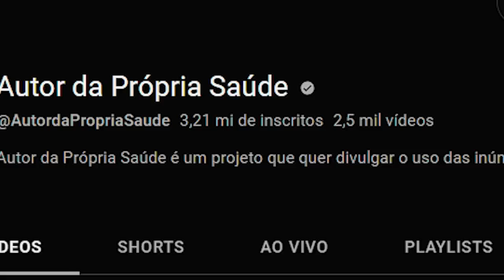APS 7 ANOS! CRESCENDO JUNTOS E TRANSFORMANDO VIDAS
🎉 Celebrando 7 Anos de AUTOR DA PRÓPRIA SAÚDE (APS) no YouTube!

Hoje, com uma alegria imensa, comemorar e celebrar o incrível marco de 7 anos do canal de saúde mais querido do YouTube: AUTOR DA PRÓPRIA SAÚDE (APS)! Desde o momento em que o primeiro vídeo sobre a erva-baleeira foi postado, até os dias atuais, esta jornada tem sido uma verdadeira montanha-russa de conhecimento, inspiração e conexões.

Nossa comunidade, que cresceu e floresceu ao longo desses anos, conta agora com mais 25 mil ALUNOS APS e  3 milhões de inscritos, e não poderíamos estar mais gratos por cada um de vocês que fazem parte desta incrível jornada de saúde e bem-estar. Cada curtida, comentário e compartilhamento têm nos motivado a buscar sempre o melhor em informação e entretenimento, ajudando a construir uma vida mais saudável e feliz.

Ao longo deste período, realizamos mais de 230 lives, um feito incrível que nos aproximou ainda mais de nossa audiência e nos permitiu trocar conhecimentos em tempo real. Cada uma dessas transmissões foi uma oportunidade para nos conectarmos, esclarecer dúvidas e compartilhar histórias de sucesso, contribuindo para uma rede de apoio e cuidado mútuo.

E não podemos esquecer dos nossos mais de 2,5 mil vídeos disponíveis, uma biblioteca rica em informações sobre plantas medicinais, fitoterapia, bem-estar e qualidade de vida. Através desses vídeos, buscamos capacitar vocês a serem os verdadeiros autores de suas próprias histórias de saúde, fornecendo as ferramentas e o conhecimento necessário para tomar decisões informadas e positivas.

Enfim, esta celebração é para todos nós! Para cada pessoa que se inscreveu, assistiu, compartilhou e fez parte do crescimento do AUTOR DA PRÓPRIA SAÚDE ao longo destes 7 anos. Estamos animados com o futuro e continuaremos empenhados em trazer conteúdo valioso e relevante para todos vocês.

Um brinde a cada conquista, a cada desafio superado e a cada passo em direção a uma vida mais saudável e plena. GRATIDÃO por fazerem parte da família AUTOR DA PRÓPRIA SAÚDE!

E você já pensou em ter resultados mais rápidos com as Plantas Medicinais?

Quem tem dor, tem pressa e por isso te convidamos a fazer parte da nossa super aula SOS APS, onde você vai aprender o passo a passo com as plantas para ter resultados em emergências!

É no dia 14 de Agosto, contamos com a sua presença!

Para receber todas as informações sobre esta oportunidade e acesse esse

Seja LivreParaViver com as Plantas Medicinais 💚

OBS: As informações contidas nesse canal têm caráter informativo, portanto, não são utilizadas para autodiagnóstico, autotratamento ou automedicação. Mesmo com o uso de Plantas Medicinais, nenhum tratamento convencional deve ser abandonado sem acompanhamento médico.